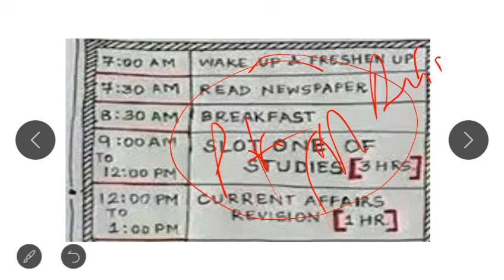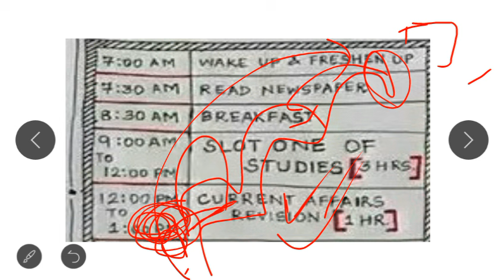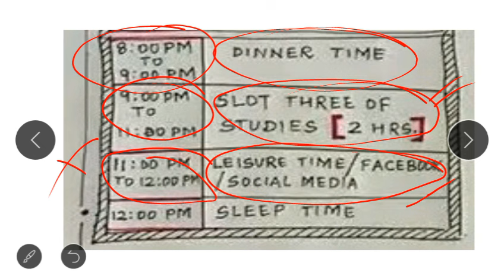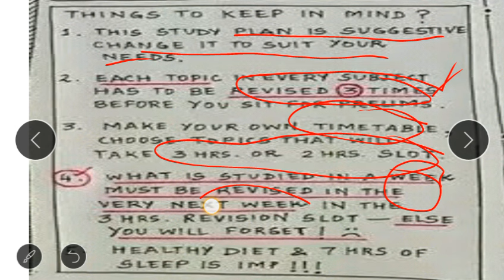How To Make Daily Plan for IAS Preparation | Tina Tabi Time Table | UPSC 2020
Tina Tabi Time Table | How To Make Daily Plan for IAS Preparation | UPSC 2020

 The good UPSC CSE study plan is all about chunking out your preparation time among various subjects. It is the schedule of your study goals. All the papers for the exam are important. You don’t want to do a Ph.D. in polity and governance and score zero in internal security. Every topic under the UPSC CSE syllabus deserves adequate time. How to Plan for UPSC CSE? Also, it is about how you plan your day; week; month and year during preparation. You have to set goals and a deadline for every goal. Yes, the deadline is important. Want to know why? Ask your doubts in the ​comment section. Get your queries answered by an expert in upcoming videos.

 * How many hours should I study?

 * How to plan your day?